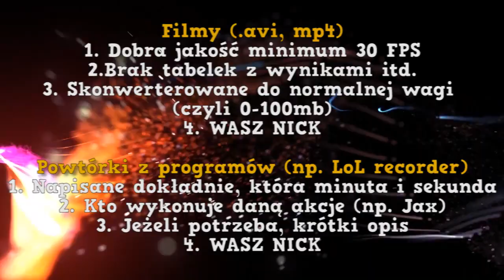NOWA SERIA - League of Plays - INFO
Nadciąga długo wyczekiwana przez WAS seria!
DOKŁADNE INFORMACJE NA FILMIE

► Plan był dobry? To łapka w górę - Like a BOSS (⌐■_■)

MUZYKA:
Song: Warptech - Last Summer